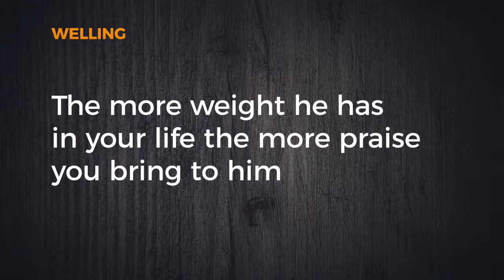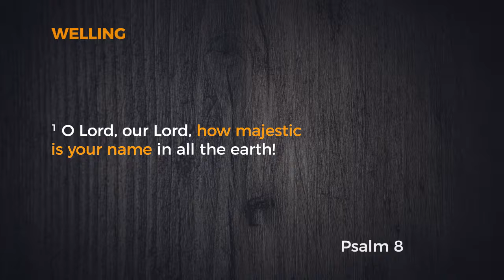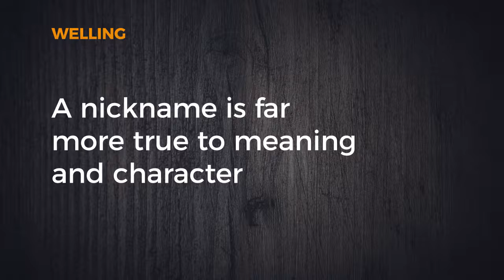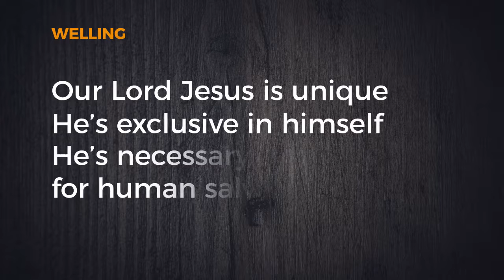What's Your Life About? (Ep. 04) What's in a Name? | WELLING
What in the name of God are you doing here? An idiom of frustration? Or clarification? Learn why God names Himself in this fourth episode of What's Your Life About?